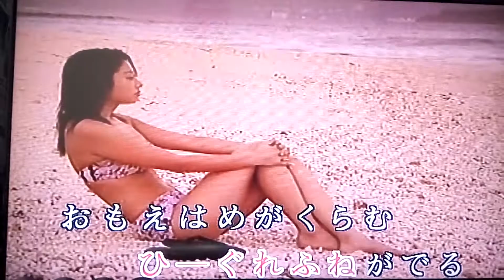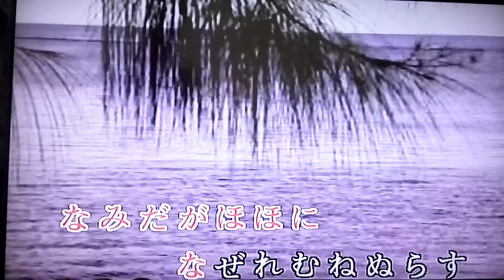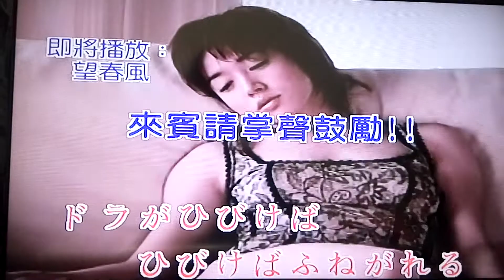台灣人唱日本歌 ドラ響がけば 鑼聲若響